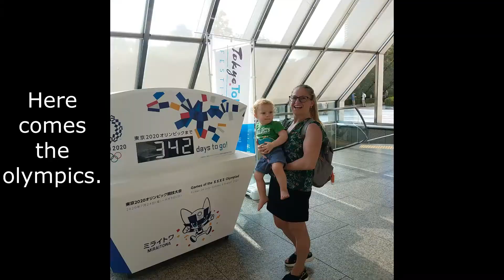Tokyo Metro Building Observation Deck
It was a hot day and we took the crew to Shinjuku to check out the metro building observation deck. The observation deck was amazing. You can see for miles! They had a piano for people to play. There were some talented children. We found the Olympic torch and a countdown clock on the way out. A little hazy so no fuji. We ended the trip with a  stop at the hub and all in all a very good day.